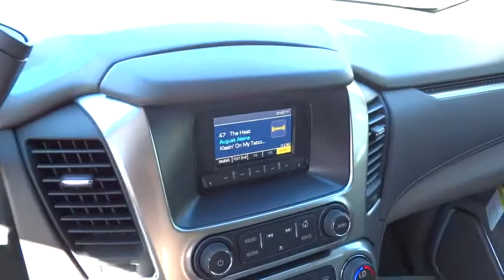2015 Chevrolet Tahoe San Antonio, Houston, Austin, Dallas, Universal City, TX C50414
2015 Chevrolet Tahoe

Gunn Chevrolet
12602 IH 35 North